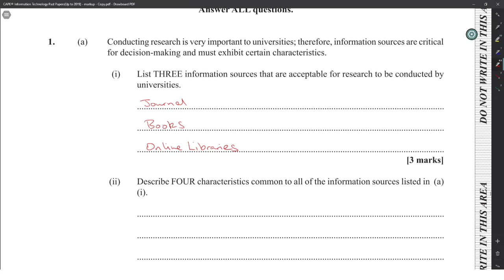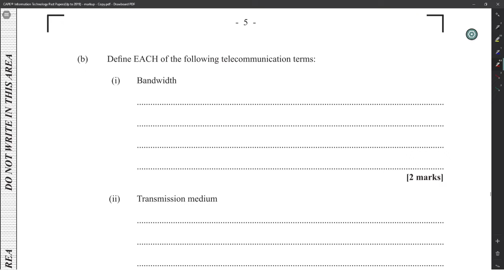CAPE IT Unit 1 Paper 2 - 2018 Module 1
yeah the music is too loud .. I know...

If you like what you see and you are interested in classes

Please take note of the disclaimer at the start of every video. If you see mistakes kindly let me know so that other people who watch after can understand where there may be an error.

Most people will watch this because they just want to get a good grade, and that's ok.